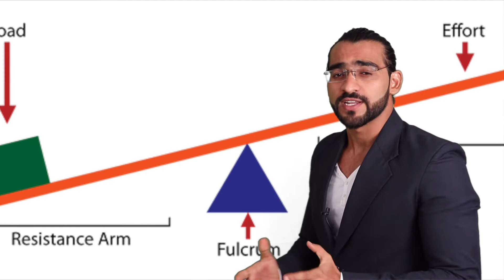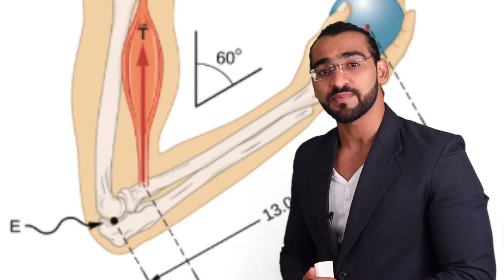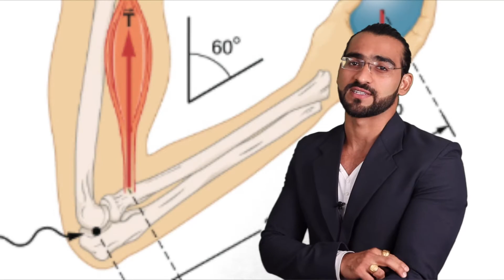How muscle perform the movement || कैसे मांसपेशी कार्य करते हैं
It is very fascinating to know how our muscle cause movement. Know the mechanism, how our muscle perform the movement.

JAI SINGH

-(Gold-Medalist IITian)
- Author
- Motivational speaker

DESCRIPTION LINKS